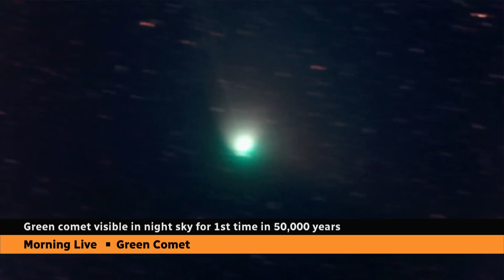Green comet visible in night sky for 1st time in 50,000 years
A green comet, known to astronomers as C/2022 E3 (ZTF), is swinging by Earth for the first time since the Stone Age. Bob McDonald explains how you can spot it.